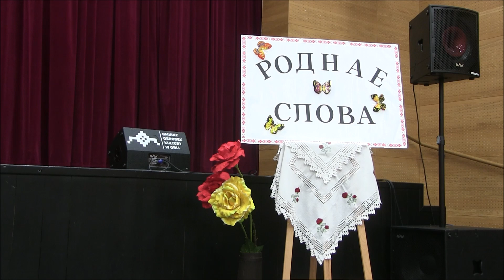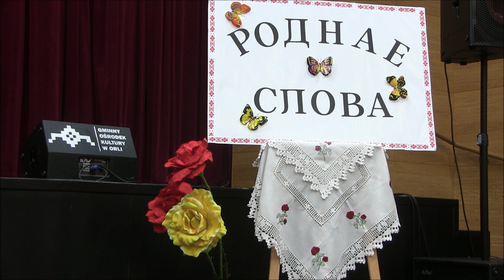2024-03-18 Rodnaje Słowa - inne przedszkola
W Gminnym Ośrodku Kultury w Orli odbyły się eliminacje rejonowe 53 konkursu recytatorskiego „O J C Z Y S T E    S Ł O W O” – Rodnaje Słowa)organizowanego przez Białoruskie Towarzystwo Społeczno- Kulturalne.